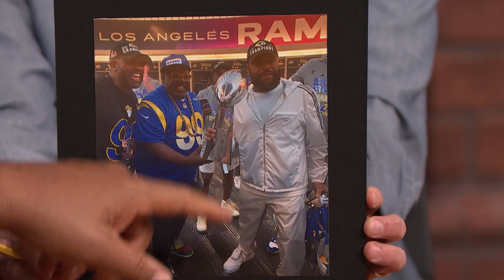Tracee Ellis Ross Hated Anthony Anderson for 15 Years Because of a Fart Joke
Anthony Anderson talks about the return of Law & Order, celebrating with the Los Angeles Rams after they won the Super Bowl and reminisces on meeting Tracee Ellis Ross for the first time. Anthony Anderson hosts the 53rd NAACP Image Awards on Saturday, February 26, 2022 on BET.

Tracee Ellis Ross Hated Anthony Anderson for 15 Years Because of a Fart Joke - Late Night with Seth Meyers